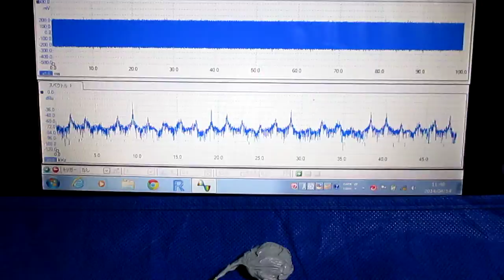メガヘルツの超音波発振制御 Ultrasonic experiment